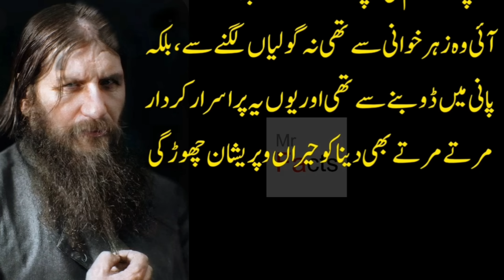Rasputin Kon Tha | Real Story of Rasputin